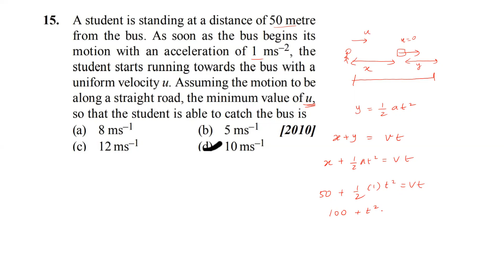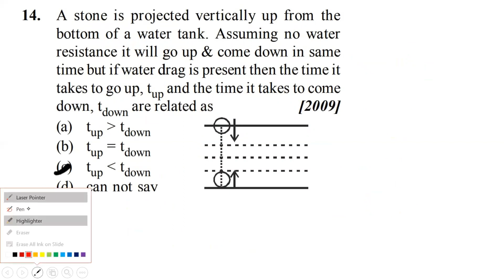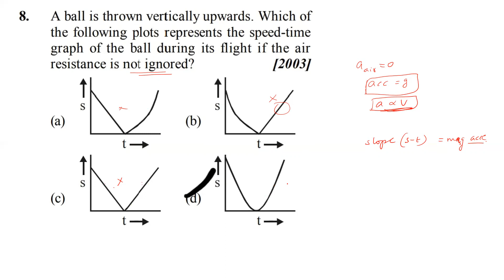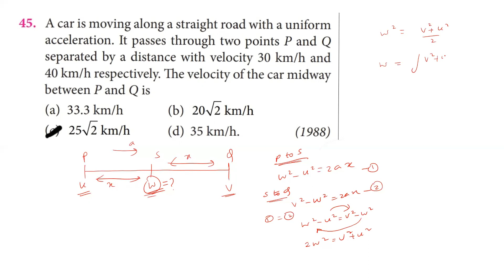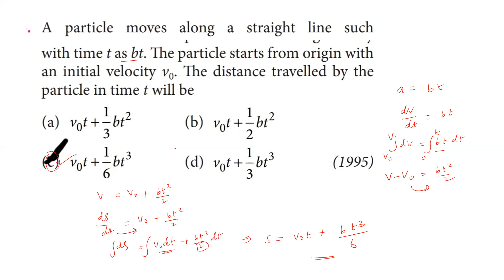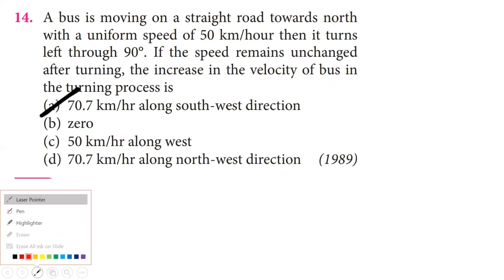NEET / IIT / KVPY / OLYMPIOD PREVIOUS YEAR QUESTIONS